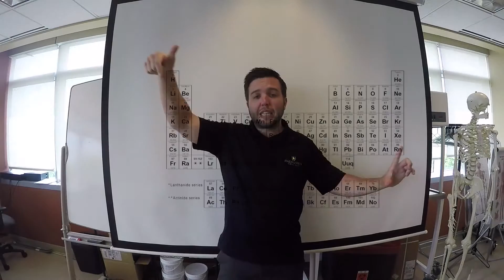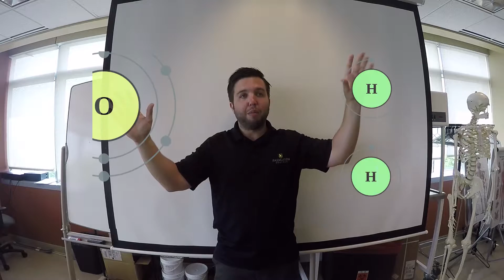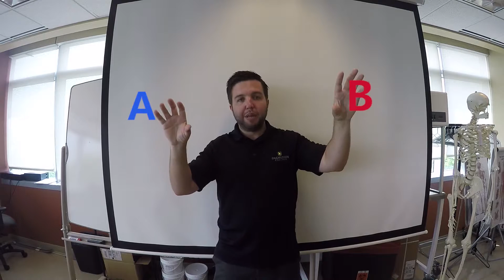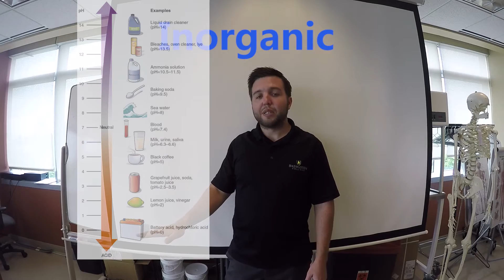Recorded Lectures Reimagined